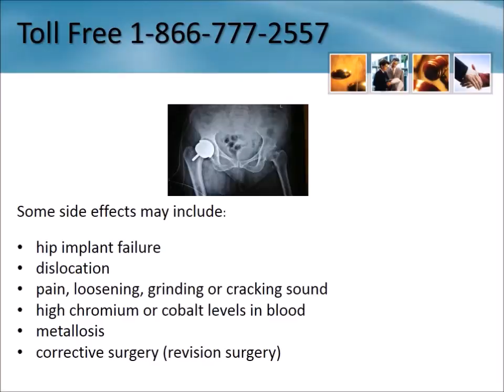Depuy® Hip Recall Lawyers El Paso Texas 1-866-777-2557 Depuy Hip Lawsuit TX Replacement Settlement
Depuy Hip Recall Lawyer El Paso Texas 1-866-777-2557 Depuy Hip Replacement Lawsuit El Paso TX Depuy Hip Implant Settlement Free Consultation - No Legal Fees Unless you Receive Compensation

We are investigating cases involving the following hip implants:

    DePuy® ASR
    DePuy® Pinnacle